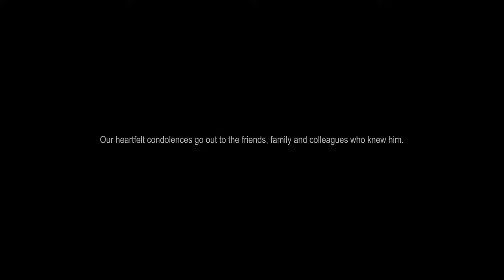Vermont Overland 2022 - Inside the Gravel Race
Drawing a field of around 1,200 riders, the Vermont Overland is a gravel race that challenges all comers. While there are pros who line up to compete for top honors, it's a different story for the majority of the field behind. This video takes you inside that field as Phil and Steve ride close to 60 miles of gravel and class IV roads while climbing 7,500 feet. Along the way, they have adventures, mechanical failures and yard sales, as well as meet lots of friends, new and old.

Meet the Drowned Caterpillar; say hey to the volunteer crew from @rasputitsaspringclassic8395; have a snack under the Pure Vermont Gravel tent or at the Class 4 Designs pancake stop; meet the locals who know the one true line; draft a stinky trailer; power up at a forest pool; throw a yard sale; and fix a seat post about a hundred times: all this and more awaits you in this journey through the 2022 Vermont Overland.

Producers' note: All of the footage for this video was shot before either of us learned about the tragic loss of Sule Kangangi, professional rider for @AMANIProject and friend and colleague to many in the gravel community. We gave a lot of consideration to what to do with our footage after such a terrible shock. Ultimately we decided that since the story we tell here is true to our experience at the time, and was created in the pursuit of spreading love for gravel cycling, it would serve as a small way to honor Sule's memory and the goals he strived for.

Chapters
00:00 - In Memory of Sule
00:21 - Meet the Drowned Caterpillar
01:42 - Titles
02:54 - Strategic Planning
05:32 - First Gravel
07:12 - More Cowbell! & Class IV Mayhem
10:24 - Lost Phil
13:19 - Found Phil
15:00 - First Aid Station
17:36 - More Mayhem
20:00 - Locals Know the Line
21:41 - Additional Mayhem
23:46 - Second Aid Station
24:53 - Draft Animals
25:41 - Yard Sale! & The Pool of Power
29:13 - Running Up That Hill
32:02 - Never Tell Me the Elevation
32:54 - Third Aid Station
34:19 - The Final Approach
36:01 - Finishing Chute
36:36 - Food! Eventually!